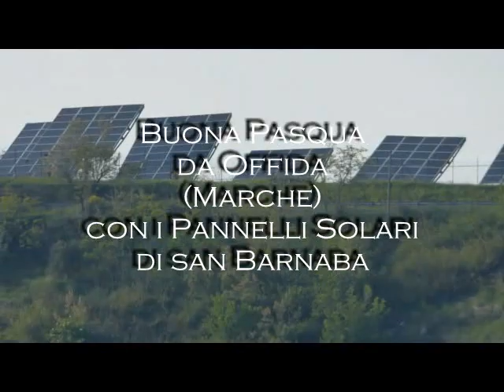st Barnaba's Solar Panels from Offida (Marche, Italy) (manortiz)